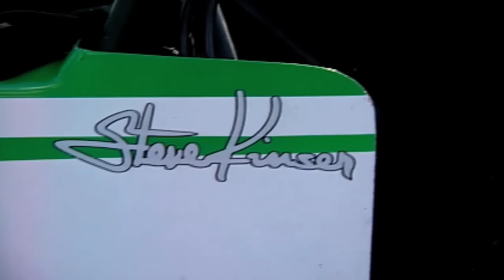Unwritten Rules | World of Outlaws NOS Energy Drink Sprint Car Series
What's the biggest "Unwritten Rule" in sprint car racing?